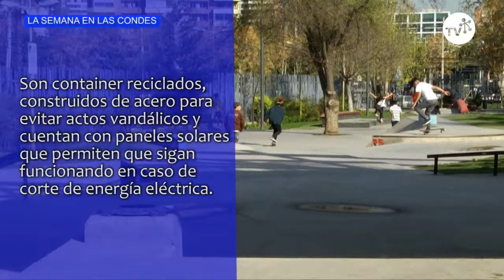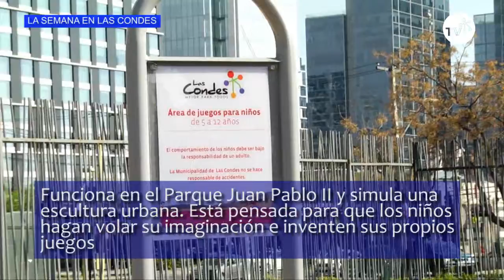resumen semana 18 sept